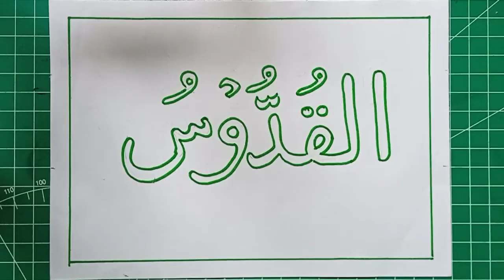Cara menggambar kaligrafi Asmaul Husna | AL-QUDDUS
Cara menggambar kaligrafi Asmaul Husna | AL-QUDDUS ‎@optimizechannel8781